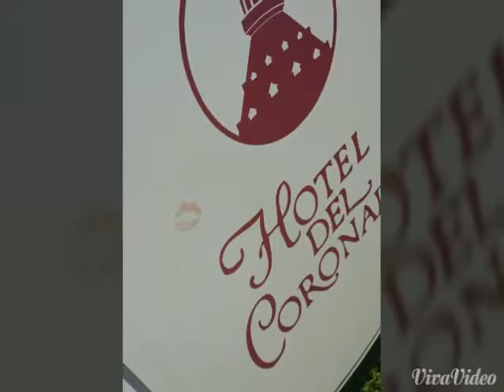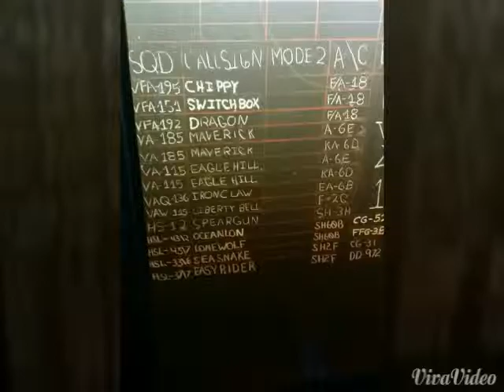San Diego Trip Pictures - 2015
Here Are Some Photos of My Trip to San Diego California with Apache Youth Ministries a.k.a. A.Y.M.